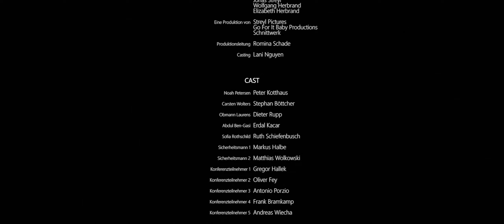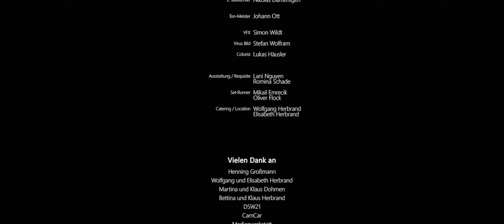Die Konferenz (Shortfilm)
Der verrückte Wissenschaftler Noah lädt einige der einflussreichsten Menschen zu einer Konferenz ein, um ihnen ein großes Geschäftsmodell vorzuschlagen.

Was die Konferenzteilnehmer nicht wissen ist, dass sie seinen wahnsinnigen Plan finanzieren sollen: die weltweite Verbreitung eines tödlichen Virus, welches als Mittel gegen die Überbevölkerung eingesetzt werden soll.

Die Konferenz verläuft jedoch nicht so, wie es sich Noah vorgestellt hat.

English
Mad scientist Noah invites some of the most influential people to a conference to propose a big business model to them.

What the conference participants don't know is that they are supposed to finance his insane plan: the worldwide spread of a deadly virus to be used as a remedy against overpopulation.

However, the conference does not go as Noah imagined.

CREDITS:

Regie: Lukas Herbrand

Co-Regie: Tomislav Vujcic

Drehbuch: Monique Latour, Tomislav Vujcic, Lukas Herbrand

DOP: Patrick Zeller

Schnitt: Lina Montag

Sounddesign: Daniel Paulmann

Produzent: Lukas Herbrand, Jonas Streyl, Tomislav Vujcic

Produktion von: Streyl Pictures

Go For It Baby Productions

Schnittwerk

Produktionsleitung: Romina Schade

Casting: Lani Nguyen

Continuity: Mikail Emrecik

Maske: Lani Nguyen

B Kamera Nico Mack

AC: Matthias Wolkowski

AC: Lara Elmenhorst

Making-Of: Arnold Michailov

Oberbeleuchter: Tim Vallender

Beleuchter: Robert Marx

Beleuchter: Nikolas Damentgen

Tonmeister: Johann Ott

VFX: Simon Wildt

Virus Bild: Stefan Wolfram

Colorist: Lukas Häusler

Ausstattung Requisite: Lani Nguyen/Romina Schade

Set-Runer: Mikail Emrecik, Oliver Flock

CAST

Peter Kotthaus

Stephan Böttcher

Dieter Rupp

Erdal Kacar

Ruth Schiefenbusch

Markus Halbe

Matthias Wolkowski

Gregor Hallek

Oliver Fey

Antonio Porzio

Frank Bramkamp

Andreas Wiecha